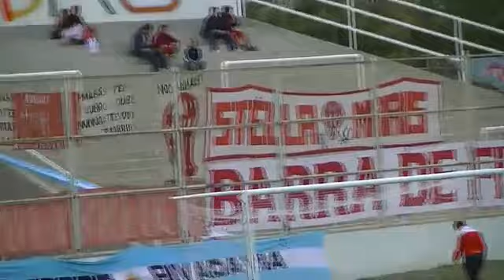DIADEMA-HURACÁN: La Previa